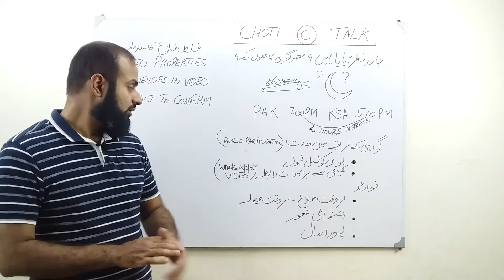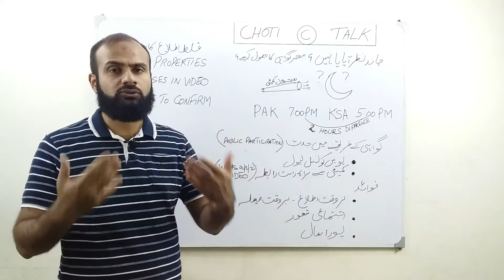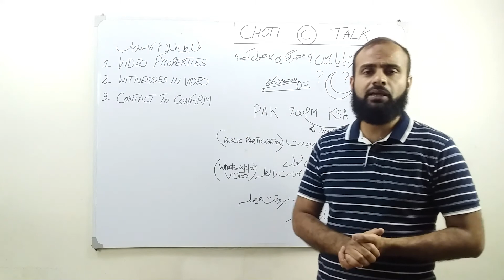How To Get Ramadan Moon Sighting Evidence In Real Time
Ramadan is around the corner and I wish happy Ramadan to everyone. May Allah give you a full chance to reap all of its blessings.

We are sure Ramadan is coming but the beginning day is undecided as it depends on the moon sighting.

As per the Hadith of the Prophet Muhammad (SAW), we begin Ramadan by moon sighting and don't use the scientific method to determine.

In Pakistan, we have a Ruet-e-Hilal committee which is responsible for making the decision in regards to Ramadan.

Friends, we are 2 hours ahead than the kingdom of Saudi Arabia in the matter of time, still we never ever had a chance to announce the beginning of Ramadan before Saudis. Instead, we commence it a day later. Last year, we started the same day in almost 6 years.

Why it happens when our moon sighting committee is fully functional?

To me, its because we have the traditional ways of getting the testimony.
We need to update and expand it through public participation.

1- On the local government level
If someone witnesses moon, he needs to inform the chairman at the local government level who if satisfied will send the information to the provincial government on his behalf or directly to the ruet-e-hilal committee.

2- Direct sending through Whats app video
In that case, the person sighting the moon will make a video along with his information and will send directly to the committee.

The benefits will include a timely information gathering and hence the timely decision. it will also result in public awareness about Ramadan and moon sighting. This exercise can be expanded to the start of every Islamic month which will also result in timely decision making through public participation.

Now a question remains, how to curb the false testimony?
It can be done in 3 ways,

1- Video properties can be used to determine the time and location.
2- Witnesses can be included who should also testify that evidence is correct.
3- Ruet e Hilal committee can contact the person through Whats app, Imo or Skype and examine the person sending the information.

If the committee is satisfied, it will make the decision or else will reject the evidence.

Still, if someone fears for mistakes, guys, you need to start somewhere. We expect some problems in the beginning but In sha Allah, things will get better and better with time.

Lastly, the wisdom behind moon sighting instead of the scientific method:
Moon sighting at the beginning of Ramadan and at the end is an encouraging activity in and of itself which motivates people about fasting and for Eid respectively.

If we have a pre-decided day, this activity will be totally absent and there will be a lack of warmth and excitement which we usually observe at the start and at the end of Ramadan.

This is the wisdom of our sharia which is a Blessing for us in all aspects of our life.

Thanks.

Happy Ramadan :- )